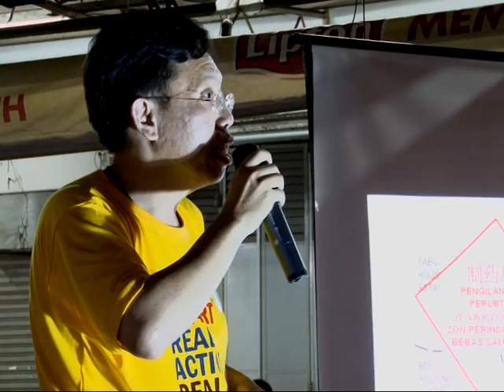Dr Sim Kui Hian at Kenyalang Park Ceramah (Part 4)